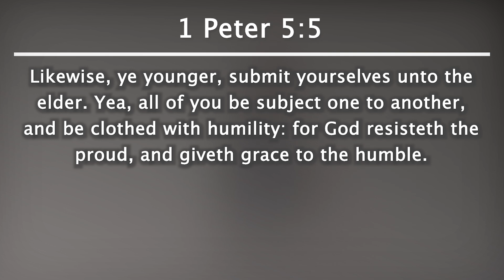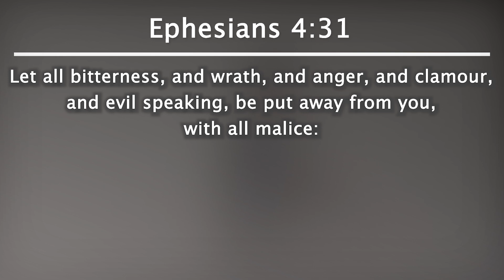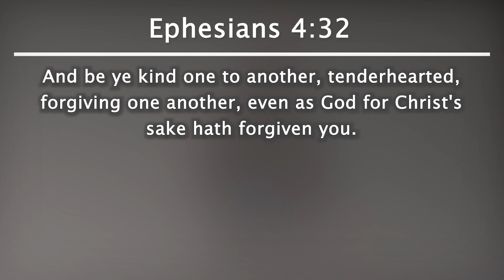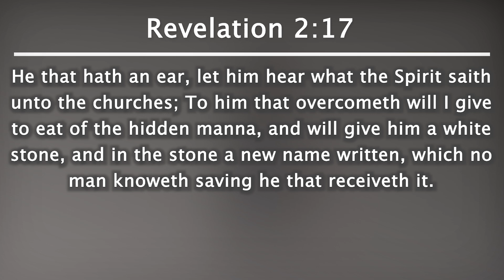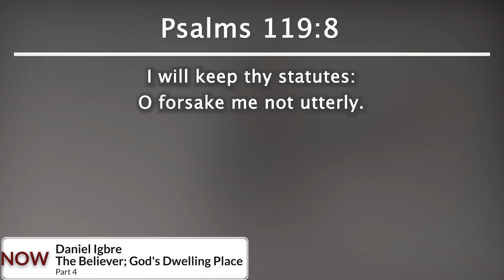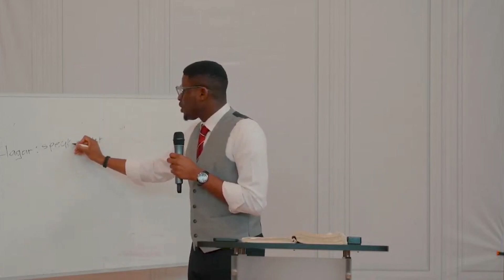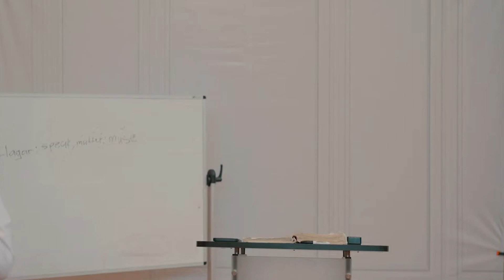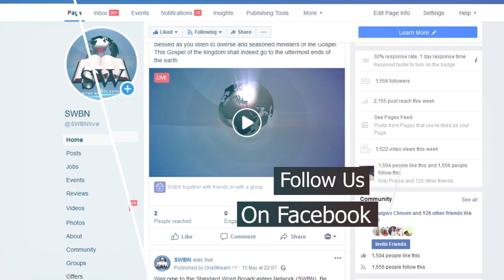Daniel Igbre - The Believer; God's Dwelling Place - Part 4